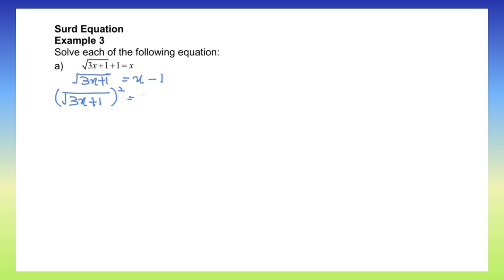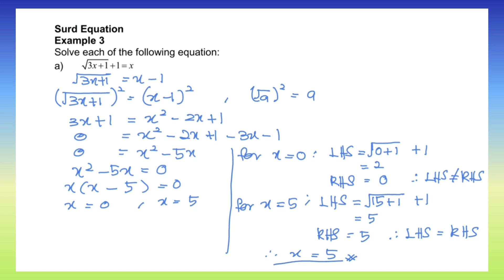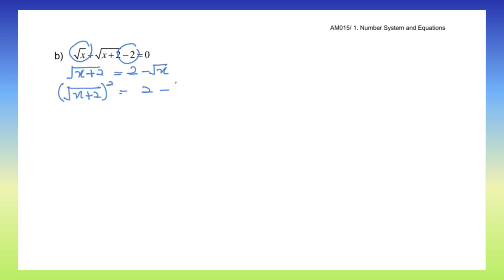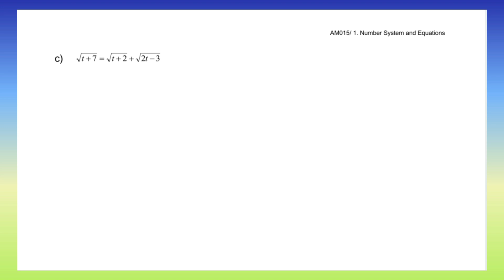CHAPTER 1 (LECTURE 3 OF 3) PART 2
CHAPTER 1: NUMBER SYSTEM & EQUATIONS